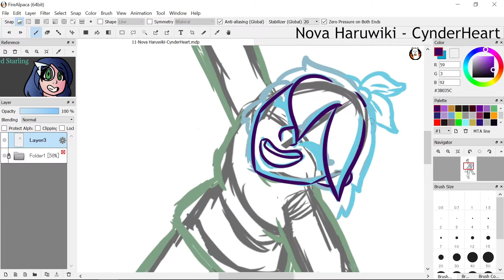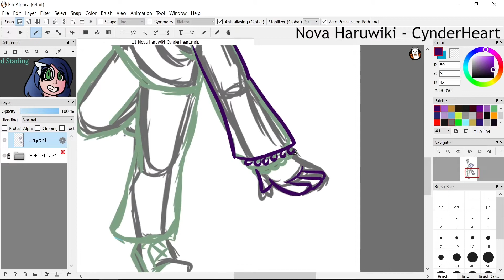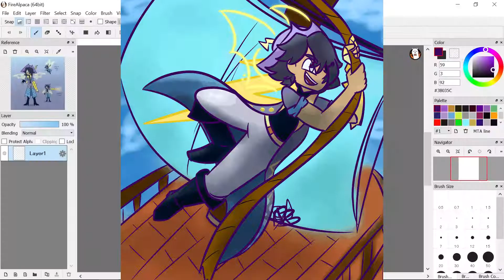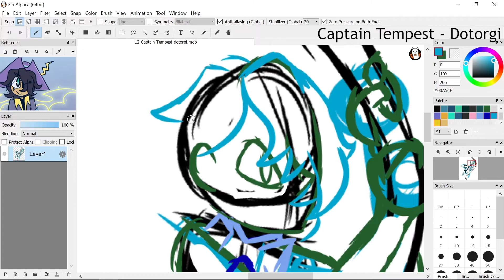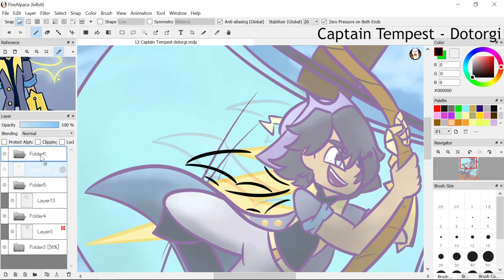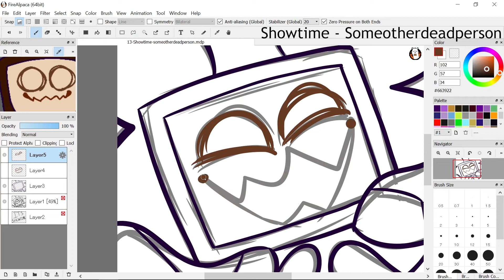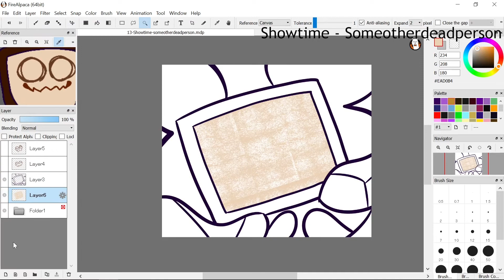Art Fight 2022! - Nova - Captain Tempest - Showtime - [speedpaint]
DUCK AND COVER
ITS FRIENDLY FIRE TIME!!!
And my last Art Fight video for this season!
Ironically, I wasn't even supposed to join Art Fight this year
But then a friend of mine talked me into it the last minute
And I ended up making some of the coolest art pieces I've done in a while
So I guess it's all good! alskdlgssdgs
Now I'm gonna take a nap-

Timestamps:
00:00 - Nova Haruwiki - CynderHeart
02:27 - Captain Tempest - Dotorgi
05:14 - Showtime - Someotherdeadperson
07:08 - End Credits

First is,
Nova Naruwiki, by CynderHeart
Gotta love that star theme!

Next,
Captain Tempest, by Dotorgi
The most electrifying swashbuckler on the high-seas!

Lastly,
Showtime, by Someotherdeadperson
TV characters my beloved

Programs:
FireAlpaca
OBS
Premiere Pro